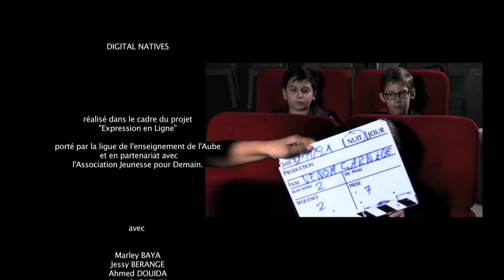Digital Natives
Mini-série réalisée dans le cadre d'un projet éducatif portant sur la liberté d'expression en ligne, les écrans et les liens parents enfants.